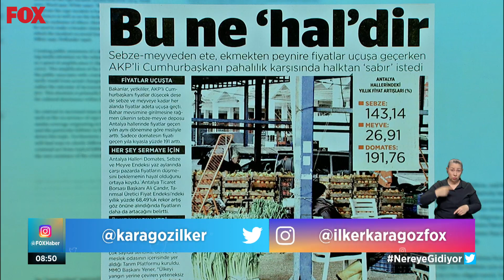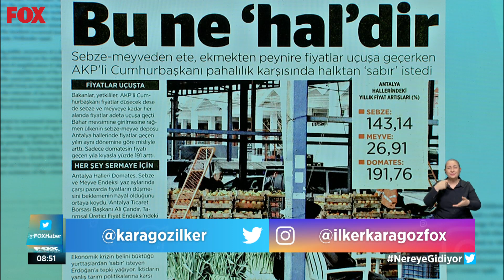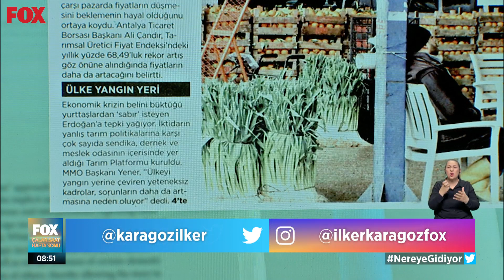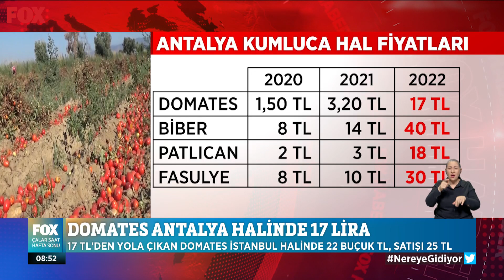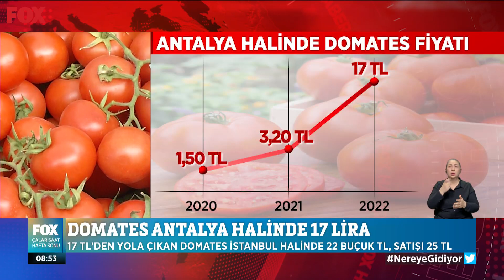Domates fiyatı... 3 Nisan 2022 İlker Karagöz ile Çalar Saat Hafta Sonu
Domates fiyatı Antalya halinde 17 lira... 3 Nisan 2022 İlker Karagöz ile Çalar Saat Hafta Sonu Bülteni yayında hemen izle!